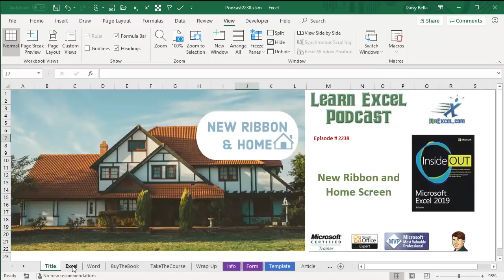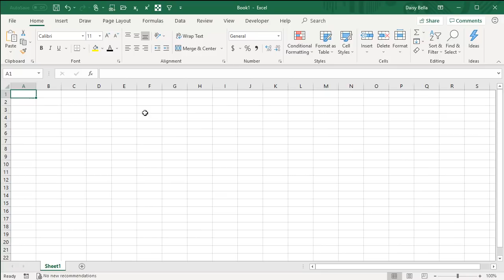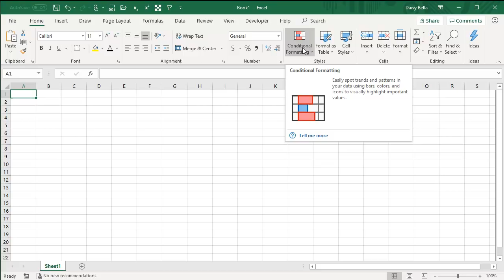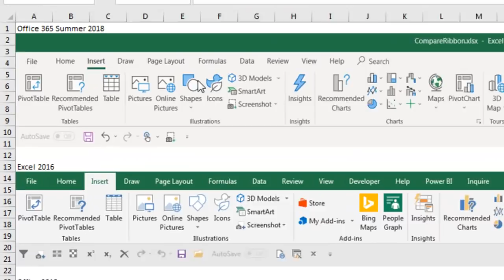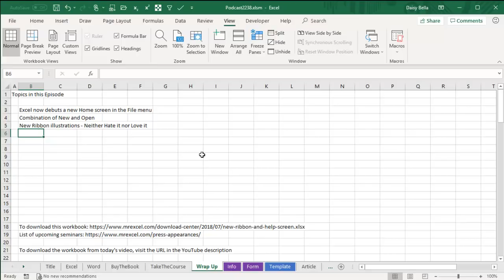Excel Unleashed: Discover the Alluring New Office Ribbon and Excel Home Screen - Episode 2238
Microsoft Excel Tutorial: Walkthrough of new Excel Home Screen and Look of the Ribbon.

Excel now debuts a new Home screen in the File menu - it is a combination of the existing New and Open screens. Also - the icons on the Ribbon are changing for those using Office 365.

Welcome to the MrExcel netcast, where we bring you the latest updates and tips for mastering Microsoft Excel. In this episode, we'll be discussing the new changes to the Office Ribbon and Excel Home Screen.

The summer of 2018 has brought two major changes to Excel. The first being the new Home Screen, which greets you with a friendly message depending on the time of day. This screen is a combination of the old New and Open screens, allowing you to access both blank workbooks and templates. You can also access more templates by clicking on "More Templates". Below this, you'll find a section for recent files, pinned files, and shared files. Overall, the Home Screen provides a convenient way to access all your Excel files.

The second change is the redesign of the icons in the Ribbon. While some may love the new minimalist design, others may find it lacking in definition. The icons have been simplified and some have lost their color, making them less distinguishable. For example, the table icon no longer looks like a table and the recommended pivot tables no longer have data in the values area.

Another noticeable change is the tab designator in the Ribbon. Previously, when you selected a tab, it would change color and have a line on three sides. Now, it only has a line at the bottom, making it harder to differentiate between tabs. However, if you purchase Excel 2019, you will still have the old version with the previous tab design. So, if you're not a fan of the new design, you can stick with the old one.

And don't forget to download the workbook from this video to compare the old and new icons.

This video answers these common search terms:
how to show the home bar in excel
how to display backstage view in excel
what is excel backstage view
what is the backstage view in excel

Table of Contents:
(00:00) Changes in Excel in summer 2018
(00:15) New Home Screen in File menu
(00:25) Combination of New and Open options
(01:30) Redesigned icons in Excel 2019
(02:35) Comparison of old and new icons
(03:02) Share your thoughts on the new icons
(03:15) Changes in tab design and colors
(04:15) Get the old version with Excel 2019 purchase
(04:30) Clicking Like really helps the algorithm